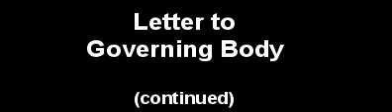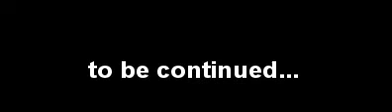jw.org - Letter to Governing Body - Episode 2 of 10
In Part 2 of the meeting with the elders...
the reading of the open letter is concluded.